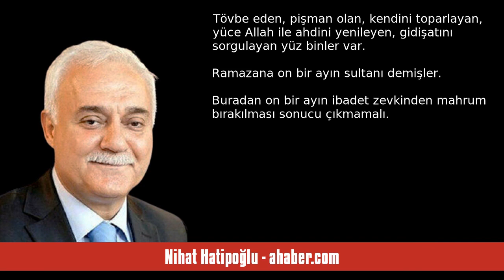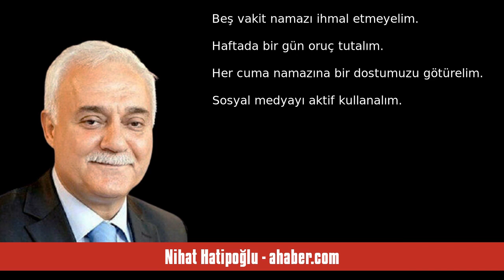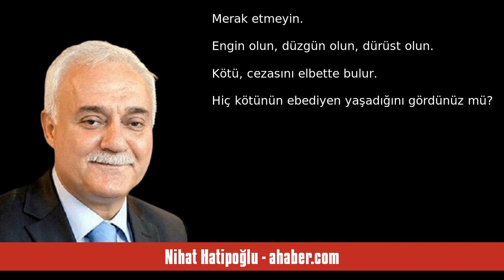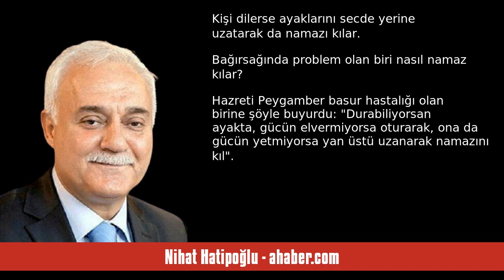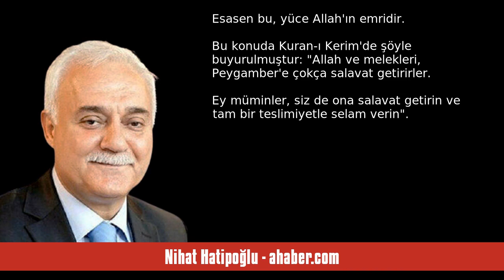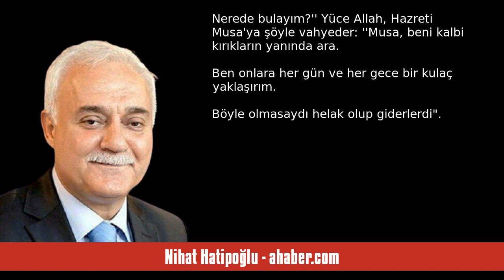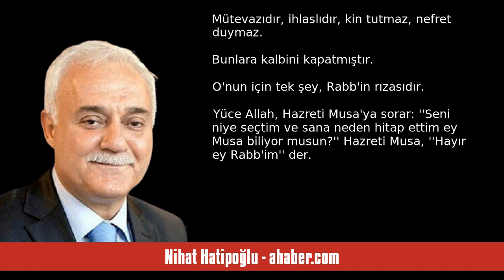NİHAT HATİPOĞLU: RAMAZAN SONRASI YAPMAMIZ GEREKENLER - SESLİ KÖŞE YAZISI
Nihat Hatipoğlu - ahaber.com - Ramazan sonrası yapmamız gerekenler - 12 Nisan 2024 tarihli yazısının seslendirmesi

"Bir ramazan ayı daha geçti. Her birimiz kendi çapımızda bir şeyler yapmaya gayret ettik. Oruç, teravih, sadaka-i fıtır, iftar, sahur, zekât ve daha birçok vesileyle Rabbimize bağlılığımızı bildirdik. Bir kısmımız birçok güzel alışkanlık edindi. Namaza başlayan binlerce insan oldu. Tövbe eden, pişman olan, kendini toparlayan, yüce Allah ile ahdini yenileyen, gidişatını sorgulayan yüz binler var.
Ramazana on bir ayın sultanı demişler. Buradan on bir ayın ibadet zevkinden mahrum bırakılması sonucu. "